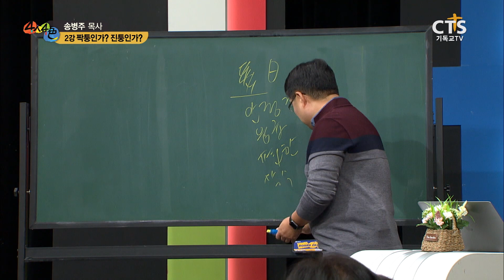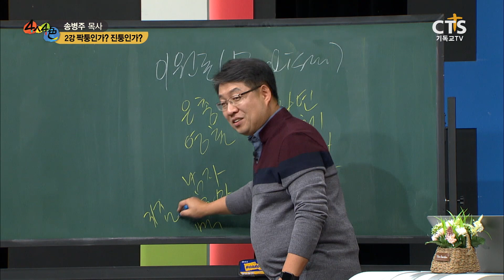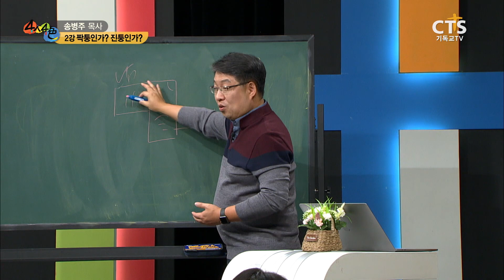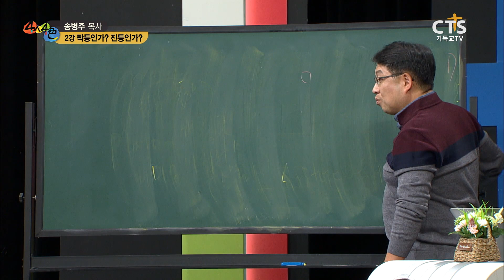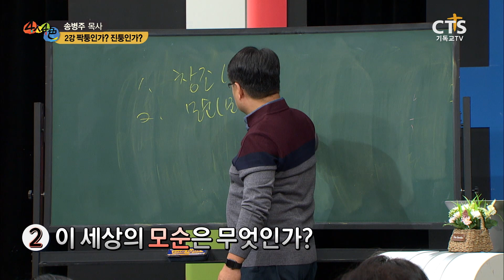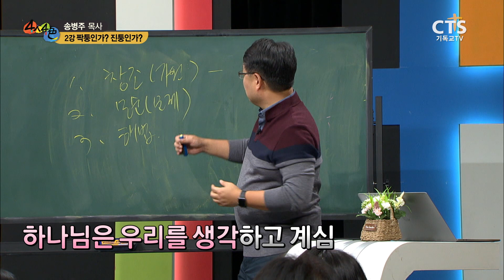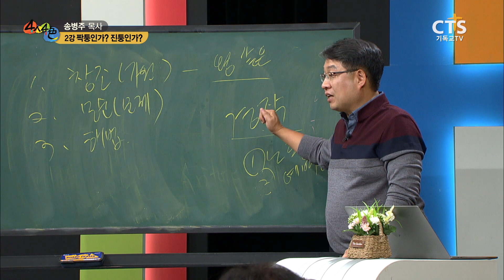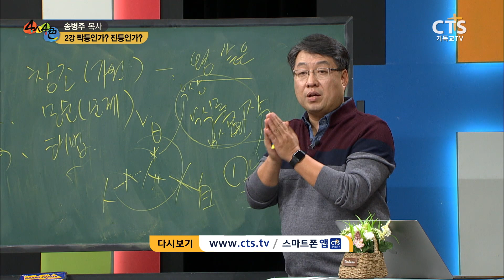[CTS 4인4색] 2강 짝퉁인가, 진퉁인가 - 송병주목사_171127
크리스천을 위한 색깔있는 각분야의 크리스천 전문인 4명이 펼치는
보고듣는 오감만족 특강!

많은 이들의 궁금증과 우리가 알 수 없던 비밀을 알 수 있는 시간
또한 많은 이들이 절망과 희망이 떨어져 회복이 필요한 시간을 가지고 크리스천은 어떤 비전을 품어야하는지 어떤 모습과 행동으로 이 세상에 영향력을 끼칠 수 있는지를 알아가는 시간!